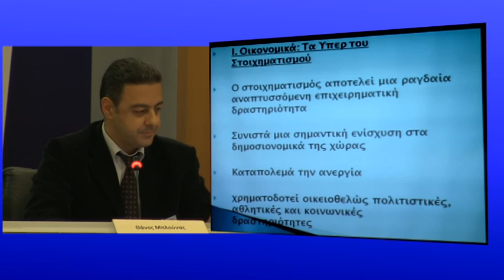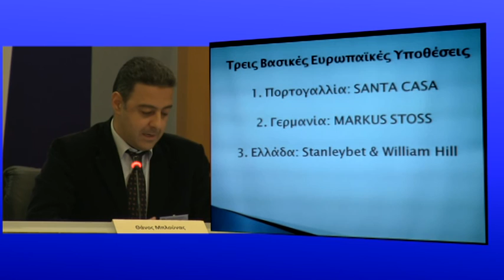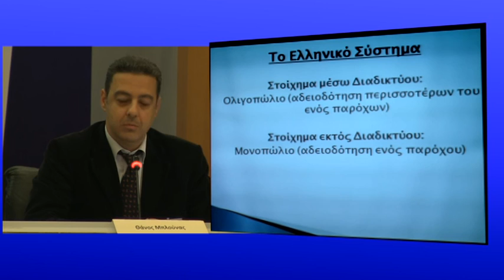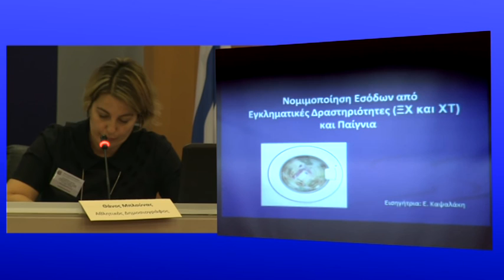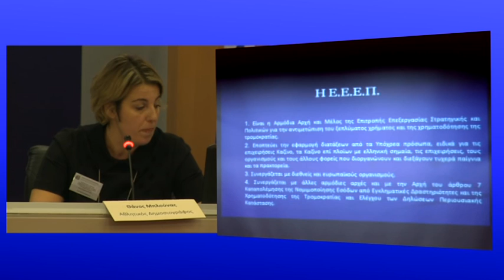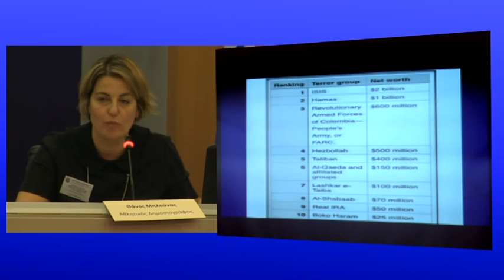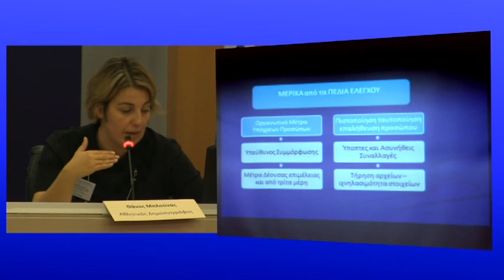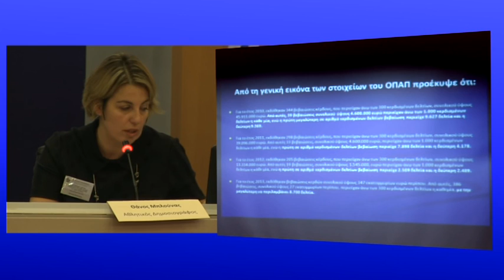«Τυχερά Παίγνια στην Ελλάδα της κρίσης: Οι κοινωνικές και οικονομικές επιπτώσεις» (3ο μέρος)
Το gazzetta.gr ήταν χορηγός επικοινωνίας στην επιστημονική ημερίδα «Τυχερά Παίγνια στην Ελλάδα της κρίσης: Οι κοινωνικές και οικονομικές επιπτώσεις των τυχερών παιχνιδιών» και σας παρουσιάζει όλη την εκδήλωση, την οποία διοργάνωσε το Τμήμα Οργάνωσης και Διαχείρησης Αθλητισμού του Πανεπιστημίου Πελοποννήσου τίμησαν με την παρουσία τους ο Υφυπουργός Αθλητισμού, Σταύρος Κοντονής, ο βουλευτής της ΝΔ, Βασίλης Οικονόμου, ο βουλευτής του Ποταμιού, Γιώργος Μαυρωτάς, αλλά και η βουλευτής του ΣΥΡΙΖΑ, Ελένη Αυλωνίτου.